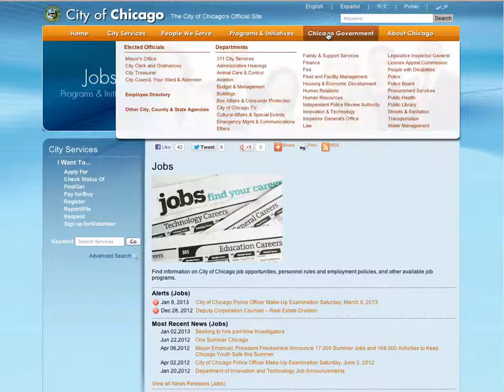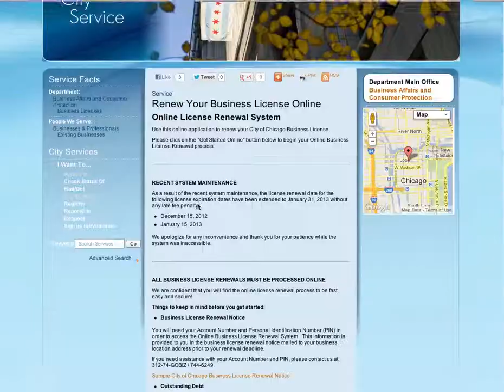Learn how to use website in simple steps .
, Launched in September of 2012, Open311 was created to enhance the service response offered by the city. The interface was put in place to improve response time of service requests. It is going to open access to web and mobile applications. Source more